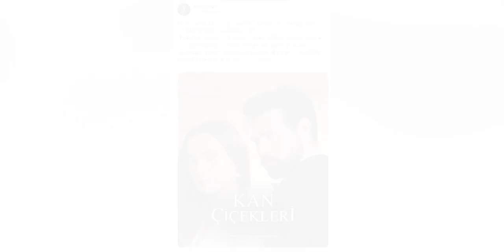A série diária Kan Çiçekleri quebrou recordes em todo o mundo